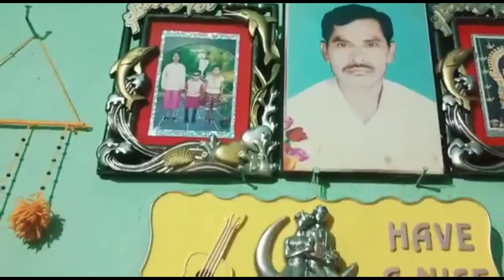मेरा मायके(MAYKA) • मेरा मायके का घर कैसा है ? Home Tour 🏠